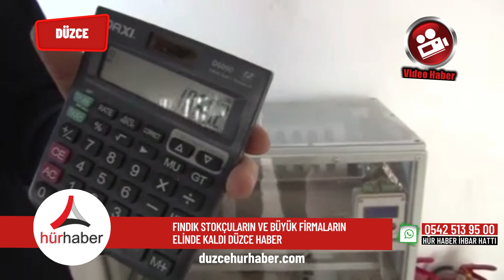Fındık stokçuların ve büyük firmaların elinde kaldı Düzce Haber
Düzce'de sezonunda 54 TL'den satılan ancak sezon sonunda 43 TL'ye düşen fındık, şimdilerde kilosu 60 TL'den alıcı buluyor.
Cumhurbaşkanı Erdoğan, 30 Temmuz 2022'de yaptığı açıklamada, Toprak Mahsulleri Ofisi'nin (TMO) fındık alım fiyatının ortalama 54 lira olarak belirlendiğini duyurmuştu. Taban fiyatı 54 TL olarak açıklanan fındık, sezon sonlarına doğru tüccarlar tarafından üreticilerden 48 TL'den alınmıştı. Sezon bittiğinde ise 43 TL'ye düşen fındık, bu yılın ocak ayında 60 TL'ye çıktı.

"Hava şartları da fındık üreticisini olumsuz yönde etkiliyor"
Fındık üreticisi ve tüccarı Yaşar Çengel, ilk kez böyle bir yükselişe şahit olduğunu belirterek, üreticinin de elinde fazla ürün kalmadığına dikkat çekti. Çengel, "Üreticinin elinde çok fazla fındık yok ama stokçularda var. Fiyatların artma ihtimali yüksek. Hava şartları da fındık üreticisini olumsuz yönde etkiliyor. 'Gelecek yıl fındık olmayabilir' endişesiyle olan fındıkları toplamanın peşinde olanlar var. Geçen yıl bu aylarda yarım metre kar vardı. Yağışlar sürekli devam ediyordu, sürekli yağmur yağıyordu. Ancak herkesin bildiği gibi ülkemizde bir kuraklık oldu. Sadece bizim bölge değil, ülkemizin belirli bölgelerinde kuraklık devam ediyor. Bu da fındığı etkiliyor. Havaların güzel gitmesi sebebiyle Düzce'nin yüksek kesimlerinde oturan bazı arkadaşlarımız fındığın karanfil açtığını söylüyor. Fındığın çiçek açtığı yerlerde kar yağarsa ve ayaz olursa yanabilir ama inşallah yanmasın" dedi.

"Fındık stokçuların ve büyük firmaların elinde kaldı"
Çoğu üreticinin fındıklarını sezonunda sattığına dikkat çeken Yaşar Çengel, "Fındık yetiştiren birçok çiftçimiz fındık fiyatları 50-55 TL civarındayken sattı. Şu anda da yüzde 2-3'lük kesimin elinde fındık vardır diyebiliriz. Eskiden ton ile fındık alırdık, şimdilerde çuval ile fındık alıyoruz. Bu saatten sonra fındık stokçuların ve büyük firmaların elinde kaldı. Üreticiye artan fiyatlar fazla yansımız" şeklinde konuştu.

"TMO'nun fındığı kaç liradan satacağı önemli"
Fındık fiyatlarının artmaya devam edeceğini öngören Çengel, "Fındık nereye yuvarlarsan oraya gider. Biraz daha artmaya devam edeceğini tahmin ediyorum. Burada TMO'nun fındığı kaç liradan satacağı da önemli. Ona göre de fiyat iner ya da çıkar" diye konuştu.